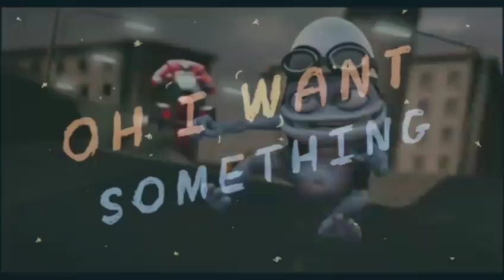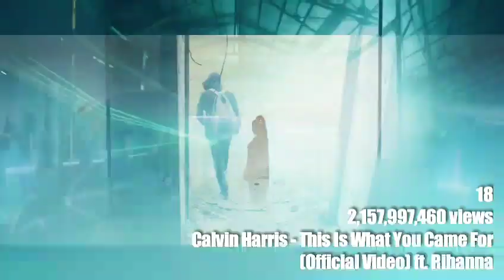Top 50 • Most Viewed Videos By Anglophone Artists • January, 2019